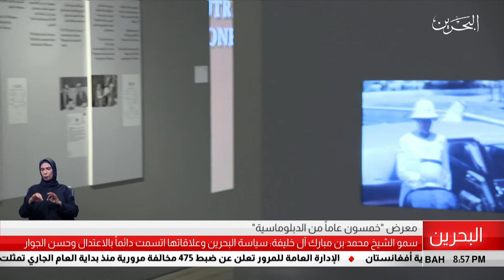البحرين مركز الأخبار : معالي وزير الخارجية يفتتح معرض خمسون عاماً من الدبلوماسية 15-01-2019